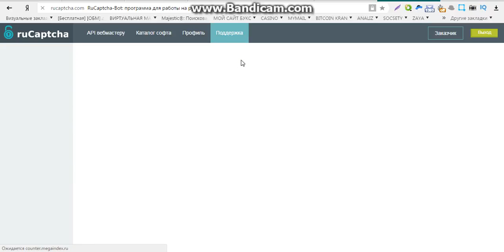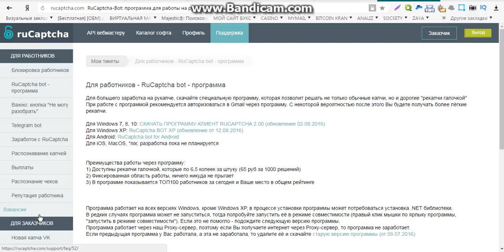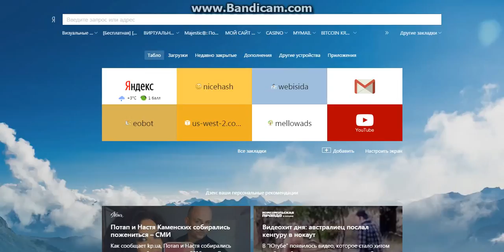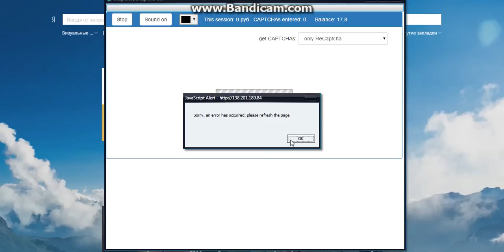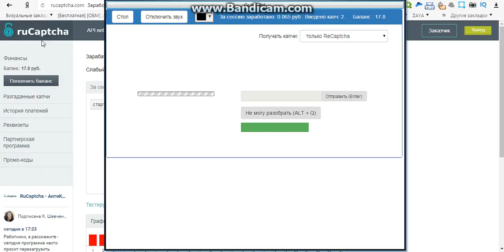заработок в интернете без вложений не развод